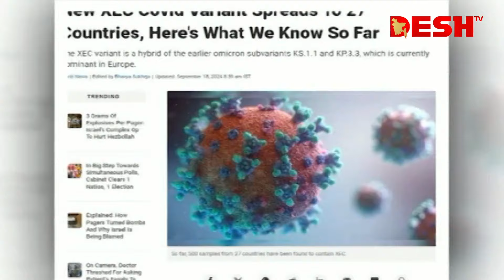২৭ দেশে ছড়িয়েছে করোনার নতুন ভ্যারিয়্যান্ট | Corona | News | Desh TV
২৭ দেশে ছড়িয়েছে করোনার নতুন ভ্যারিয়্যান্ট | Corona | News | Desh TV

»» Office Address:
42, Shaheed Sangbadik Selina Parveen Sarak, Malibag 1217 Dhaka, Dhaka Division, Bangladesh